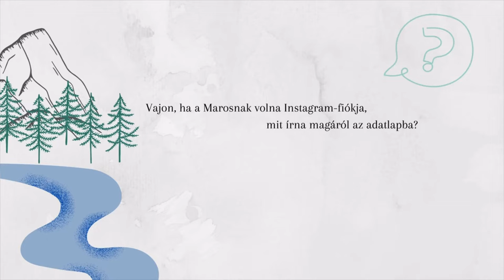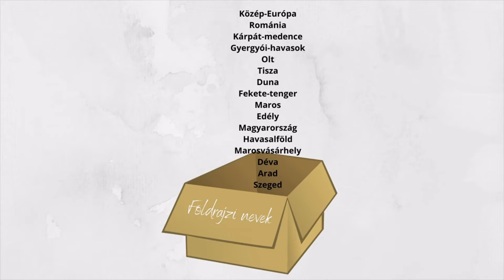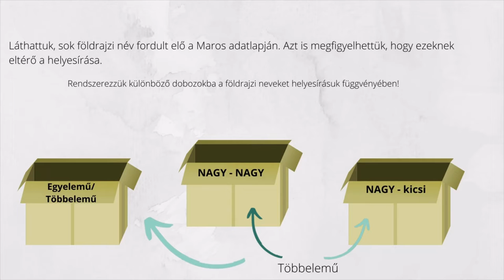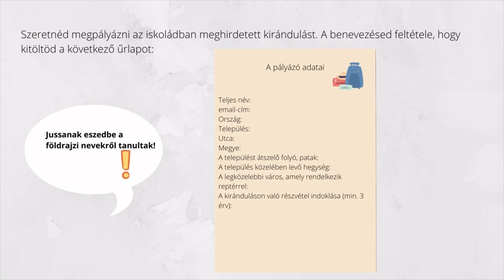A földrajzi tulajdonnevek birodalmában - Pe tărâmul denumirilor geografice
Activitatea de învățare presupune parcurgerea a cinci activități corespunzătoare competențelor specifice enunțate.
Formatul propus este unul multimodal, preferat de nativii digitali, care motivează și susține efortul de învățare.
Activitatea 1
Elevii discută, împărtășesc ideile lor legate de întrebarea naratorului: Ce informații ar putea să conțină pagina de profil al râului Mureș?
Activitate frontală
Activitatea 2
Elevii identifică denumirile geografice de pe pagina de profil a râului.
Activitate frontală/în perechi
Activitatea 3
Elevii clasifică denumirile geografice din textul suport în funcție de ortografia lor.
Activitate frontală/ în perechi.
Activitatea 4
Elevii parcurg, cu ajutorul cursorului, un traseu de la punctul A până la punctul B folosind și observând ortografia denumirilor teritoriale (județ, străzi etc)
Activitatea 5
Elevii recapitulează regulile de ortografie învățate de-a lungul activităților.
Activitatea 6
Elevii completează un formular cu diferite informații, care presupun utilizarea unor denumiri geografice.